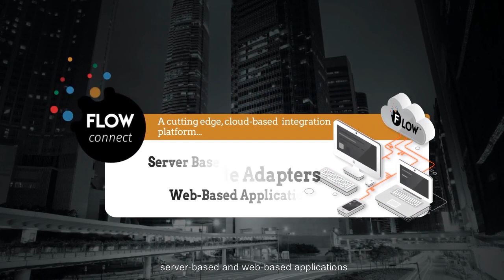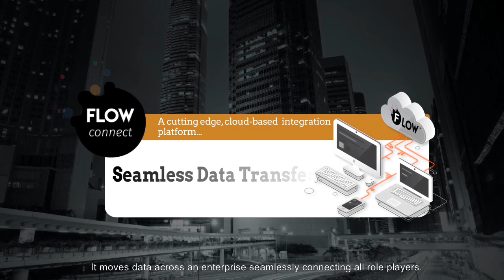Forte Data Solutions presents FLOW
Forte Data Solutions provides integration platform-as-a-service, or iPaaS – via its cloud-based platform FLOW that enables users to connect applications regardless of whether they’re on-premise or in the cloud without having to add layers to their infrastructure.